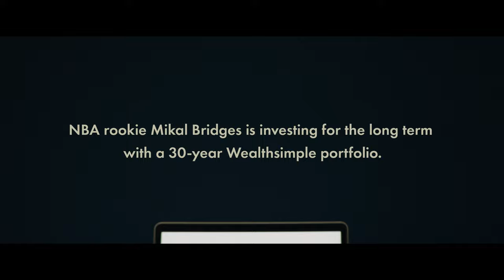No Questions — Wealthsimple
NBA rookie Mikal Bridges answers every question about his financial future after basketball — by taking his $50,000 endorsement from Wealthsimple and putting it into a long term investment portfolio which could total a quarter of a million dollars in 30 years.

Wealthsimple is investing on autopilot. In five minutes we will build you a personalized, low-fee investment portfolio, regardless of knowledge or net worth.

Credits:
Director: Nathan Caswell
Cinematography: Eric Ulbrich
Editor: Dan de Winter
Colorist: Tom Poole